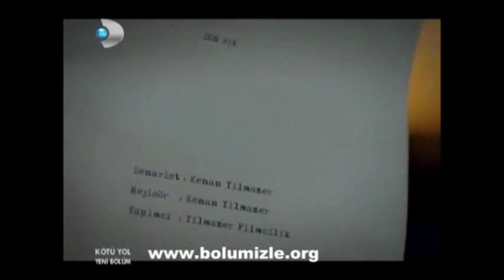Nurdan TORUN Nereden Sevdim O Zalim Kadını (Kötü Yol) 4. Bölüm